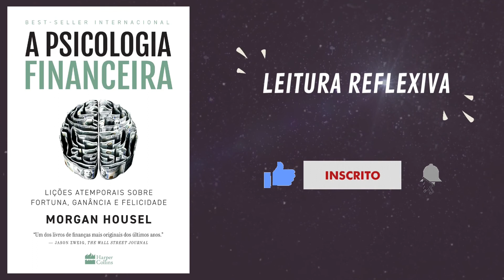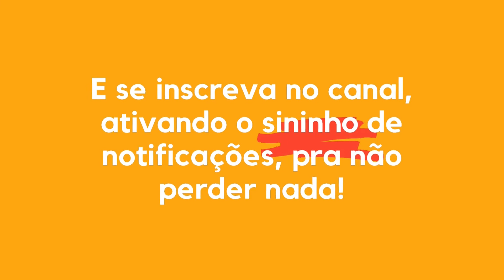RESUMO DO LIVRO | A PSICOLOGIA FINANCEIRA | MORGAN HOUSEL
→ MÉTODO "DETONANDO A PROCRASTINAÇÃO"

Quando se trata de economia, muitas vezes o que sabíamos há alguns anos não é mais aplicável na atualidade. Por outro lado, a forma com que a mentalidade humana funciona, de maneira geral, permanece a mesma. Sendo assim, esse livro nos traz uma proposta diferente de como observar nossa relação com o dinheiro.
O livro "A Psicologia Financeira: lições atemporais sobre fortuna, ganância e felicidade", promete nos ensinar sobre coisas que não se tornam obsoletas com o tempo.
Abordando a gestão financeira de maneira inédita, Morgan Housel apresenta casos de sucessos e fracássos que demonstram a importância do fator psicológico nas finanças, oferecendo aprendizados para administrar e fazer o dinheiro render, em busca do maior objetivo de todos nós: a felicidade.
Segundo o autor, as experiências pessoais e singulares que cada indivíduo possui, correspondem de maneira insignificante para o funcionamento do mundo em um todo, mas, para você, elas podem ser responsáveis por cerca de 80% de como você acredita que o mundo funciona.